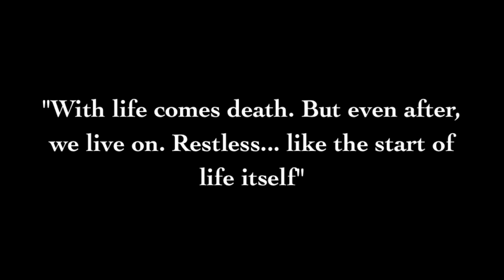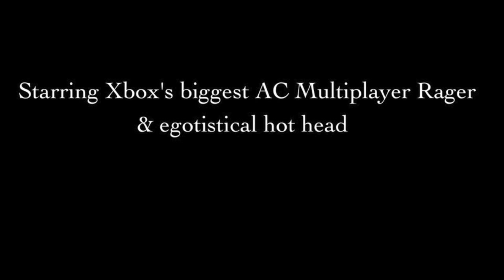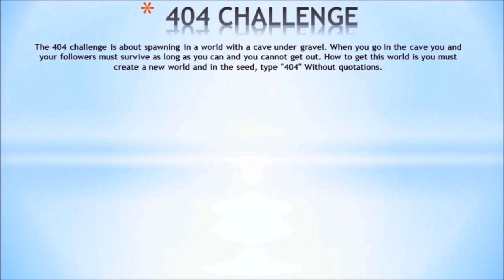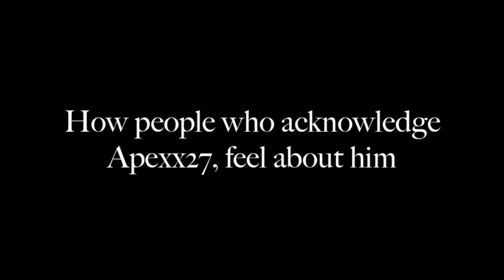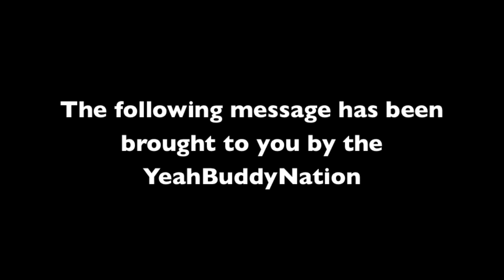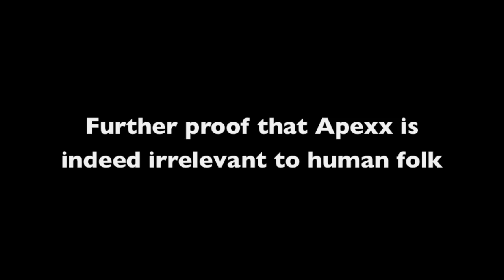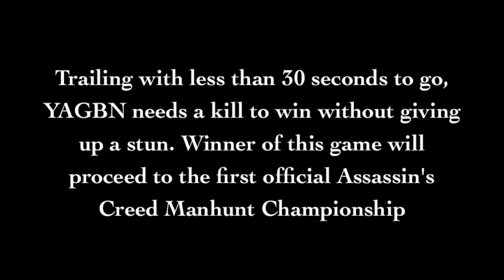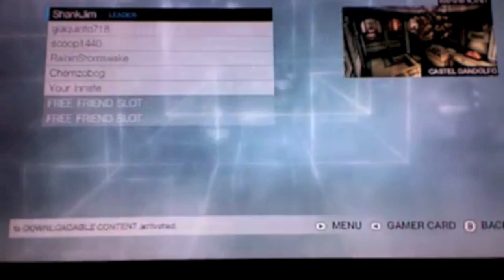The VAAtage - (The Best of VAA/Vittoria Agli Assassini) - The Goodbye Clan Montage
Who is your favorite VAA member and why?

Clips were used from my channel and these others